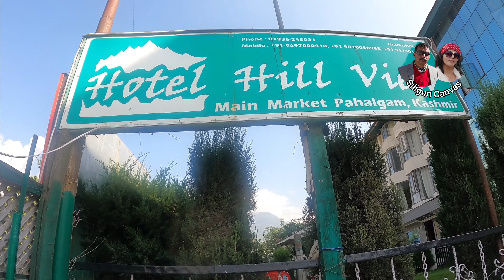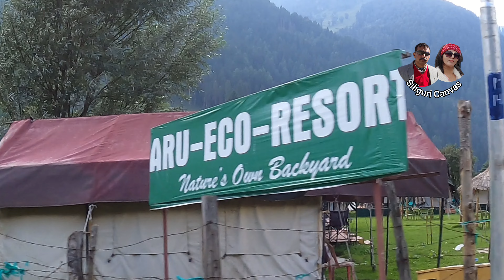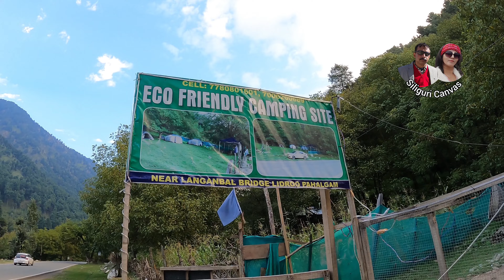পঞ্চম দিনে পাহেলগাম বেতাব ভ্যালী আরু ভ্যালী |Siliguri to Kashmir Ladakh Road Trip|Kashmir Valley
পঞ্চম দিনে পাহেলগাম বেতাব ভ্যালী আরু ভ্যালী |Siliguri to Kashmir Ladakh Road Trip|Kashmir

Vlog - 228

|Siliguri to Kashmir Ladakh Road Trip Ep - 5 |Kashmir Pahalgam |Kashmir Betaab Valley | Kashmir Aru Valley | Kashmir Valley |Kashmir Valley in September |Kashmir Valley in October |Kashmir Lidder River |Siliguri to Kashmir |Siliguri to Kashmir by car |Kashmir Valley Camping |Road Trip India |Explore India |Himalayan Adventure |Pahalgam Betaab Valley Aru Valley in one day |Kashmir pahalgam hotel |Kashmir Pahalgam Hotel near market |Betaab Valley entry fees |Pahalgam view point |Pahalgam Main market |Kashmir Chandanwari |Starting point of Amarnath Yatra

কাশ্মীরের পাহেলগাম। কাউকে যদি বলা হয় যে  পাহাড় নদী গাছ ভ্যালির একটা অপরূপ চিত্র কল্পনা করতে তাহলে সেই চিত্রটাই হচ্ছে কাশ্মীরের Pahelgam হবে। অথবা আমরা স্বর্গের যে ছবি মনে মনে কল্পনা করি ঠিক সেই রকমই এই কাশ্মীরের পাহেলগাম। ভগবান তার সৃজনশৈলির এক নিপুন নিদর্শন এই মর্তে পাঠিয়েছে আর সেটাই হচ্ছে কাশ্মীরের পাহেলগাম। স্বচ্ছ ঝকঝকে লিডার নদীর জল ভ্যালির মধ্যে দিয়ে যেভাবে বয়ে চলেছে আর তারই গা ঘেষে সারি সারি ঝাউবন আর এরই টানে দেশ-বিদেশ থেকে ছুটে আসে পর্যটক। বিভিন্ন ঋতুতে বিভিন্ন রূপে ধরা দেয় এই কাশ্মীর। Pahelgam এ গেলে প্রথমেই যেতে হবে বেতাব ভ্যালি তারপরে চলে যেতে হবে চন্দনওয়াড়ি এবং ফেরার সময় যেতে হবে আরু ভ্যালি। সাথে যদি গাড়ি থাকে একদিনেই এই তিনটি জায়গা দেখে নিতে পারবেন।
এবার বেতাব ভ্যালিতে গিয়ে আপনার ঘোড়ায় চড়তে ইচ্ছে করবেই।